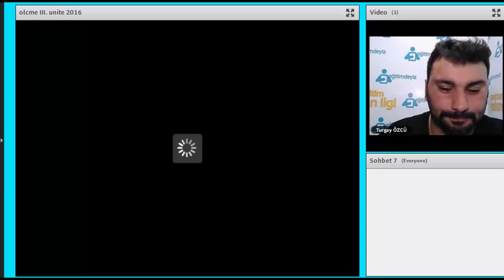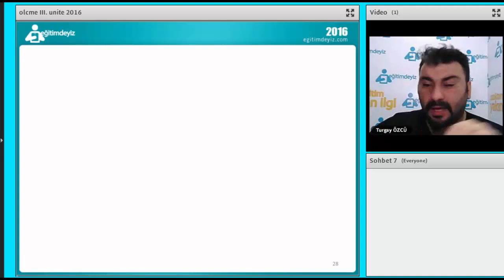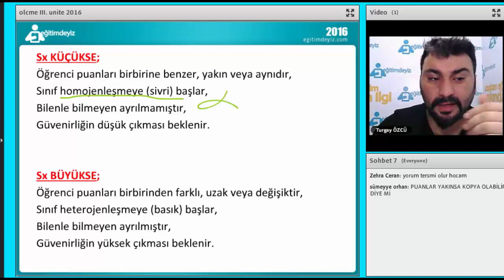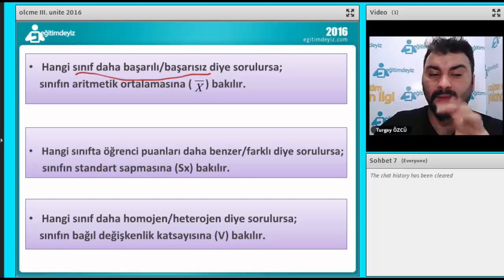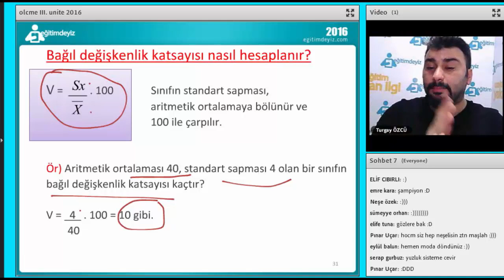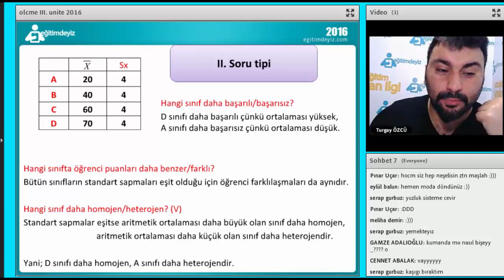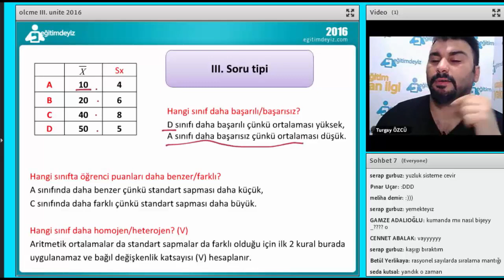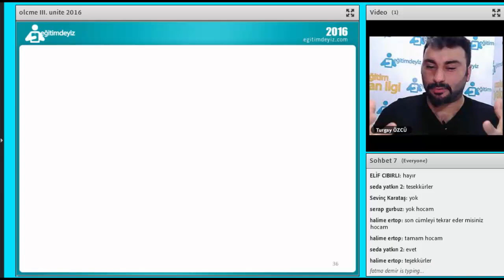ÖLÇME VE DEĞERLENDİRME TURGAY ÖZCÜ Eğitimdeyiz Uzaktan Eğitim